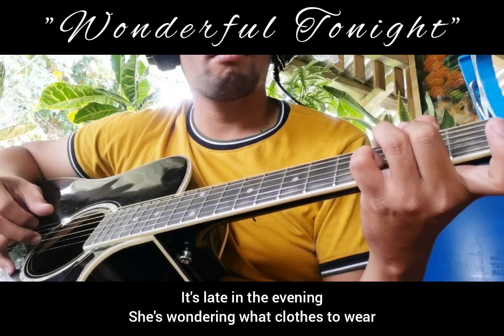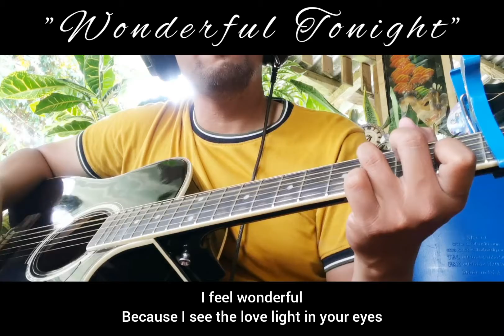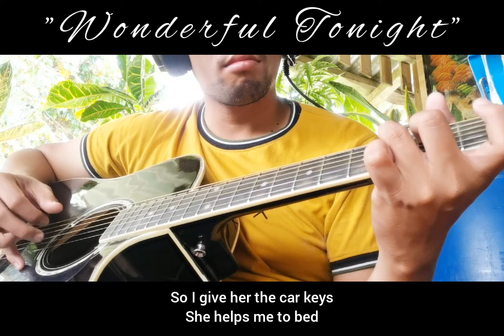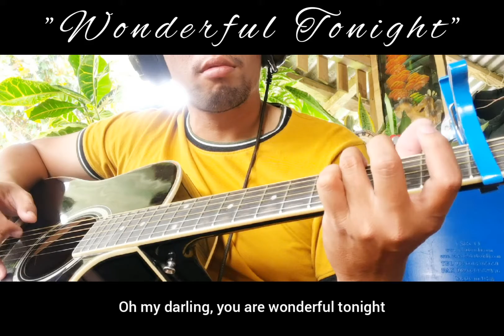WONDERFUL TONIGHT Fingerstyle Guitar Cover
I feel wonderful
Because I see the love light in your eyes